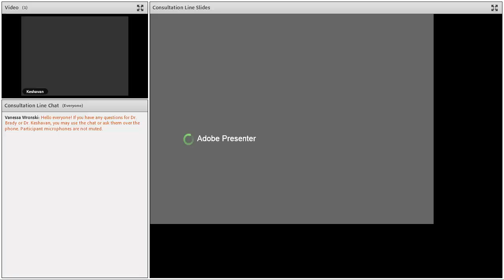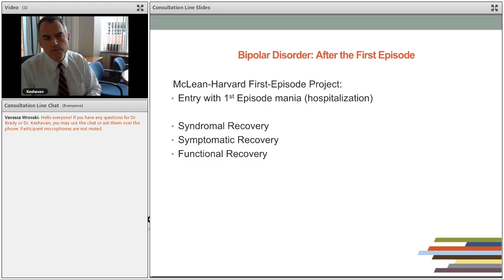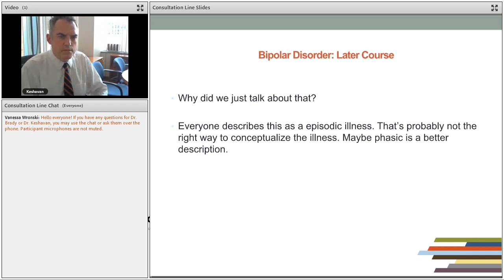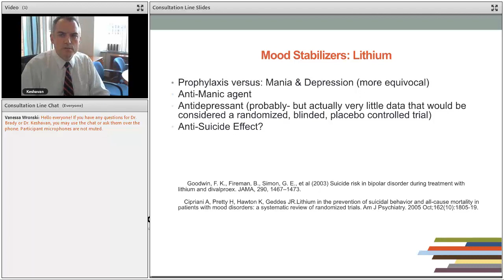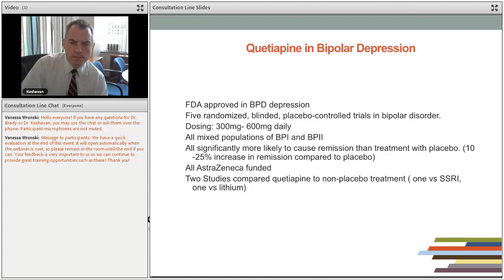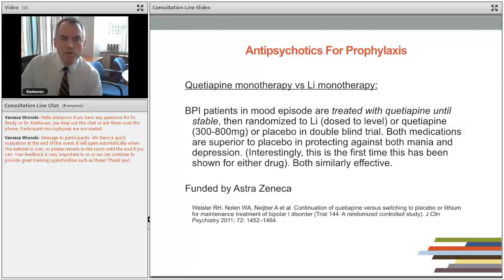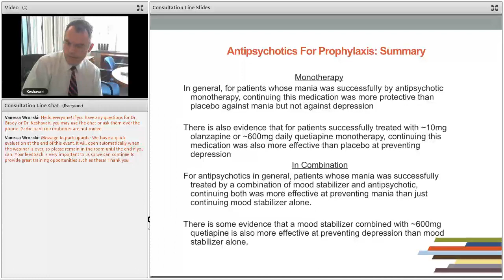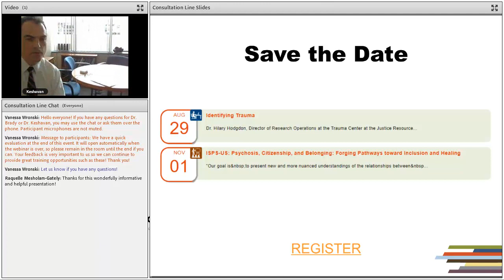Bipolar Psychopharmacology Consultation Line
August 22, 2019 - we held a consultation line with Dr. Roscoe Brady and Dr. Matcheri Keshavan, where they addressed specific bipolar-related psychopharmacology questions